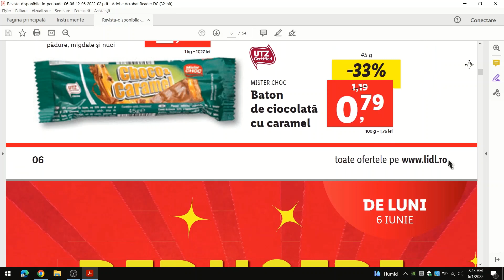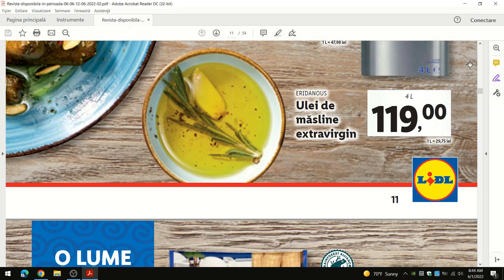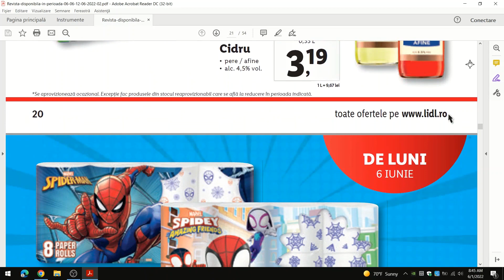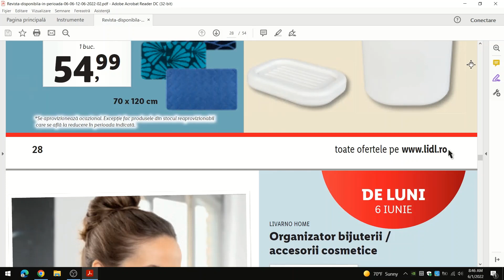Oferte Lidl 06 Iunie 2022/ Luni la Lidl/ Oferte Lidl/ baby lorry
Oferte Lidl 06 iunie 2022! Luni la Lidl! Oferte Lidl,valabile in perioada 06- 12 iunie 2022! Lidl oferte de luni!
Vizionare placuta!